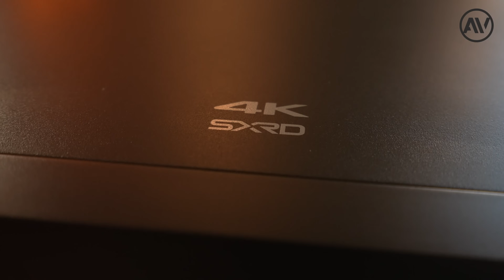Das 100.000 Euro Bild - Sony VPL-GTZ380 der beste Beamer für High End Heimkinos?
Das € 100,000.- Bild!

Heimkinoprojektoren sind technisch aufwändig und beinhalten viele optische Komponenten und sind deshalb nie ganz billig. Dennoch bekommt man schon zu bezahlbaren Summen eine sehr beeindruckende Qualität im Heimkino geboten. Doch wie bei Audio gibt es auch bei Video ein HighEnd Segment, bei dem der Preis keine Rolle zu spielen scheint. Ein Vertreter dieser Gattung ist der Sony VPL-GTZ380, ein heimkinotauglicher Profi-Beamer, der je nach Objektiv rund €100,000.- kostet. Bei dieser unvorstellbaren Summe fragt man sich als Normalsterblicher sofort: „Was kann ein so teurer Beamer alles besser, um einen so hohen Preis zu rechtfertigen?!?“. Genau diese Fragen wollen wir in diesem Special beantworten: Was genau macht den Sony GTZ380 so teuer und ist das Bild wirklich so gut, dass es den hohen Preis rechtfertigen kann? Was kann das Gerät wirklich mehr?  Wenn jetzt Eure Neugierde geweckt ist, dann schaut dieses Video und in ein paar Minuten wisst Ihr, ob es sich lohnt, auf Euer Haus eine Hypothek für den GTZ380 aufzunehmen…

0:00 Einleitung
1:00 Sony VPL-GTZ380 im Detail
4:06 Warum braucht man so viel Licht?
6:37 SDR im Heimkino
9:34 Einsatz im hellen Wohnzimmer
10:30 HDR Performance
13:06 Fazit

Willkommen auf dem AVITECTS YouTube-Kanal! Hier erlebt ihr geballte Fachkompetenz und jahrzehntelange Erfahrung rund um die Themen Home Entertainment, verknüpft mit Innenarchitektur und Home-Automatisierung. Unser Ziel ist es, euch ein einzigartiges Rundum-Erlebnis zu bieten – von der Planung über die perfekte Komponentenwahl bis hin zur reibungslosen Installation und Programmierung.
Bei uns stehen Ehrlichkeit, Fachwissen und Innovation an erster Stelle. Mit unserem umfangreichen Know-how und unserer kontinuierlichen Weiterbildung sind wir immer auf dem neuesten Stand der Technik. So können wir euch die leistungsstärksten Lösungen mit dem besten Preis-Leistungs-Verhältnis bieten und eine perfekte Balance aus Qualität und Wirtschaftlichkeit erreichen.

AVITECT - Home Entertainment Design Studios